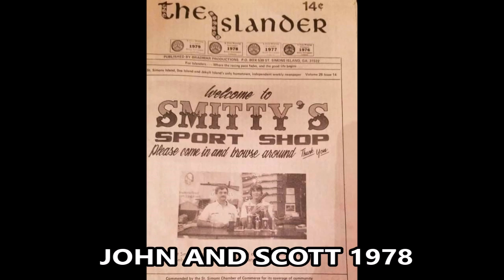JOHN AND TANYA TRIP TO SSI BRUNSWICK 6 5 23